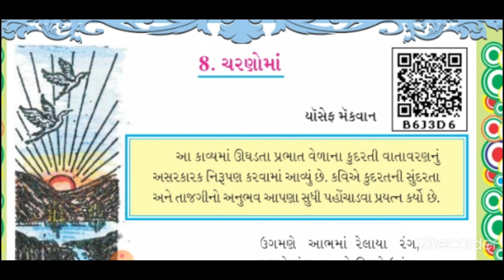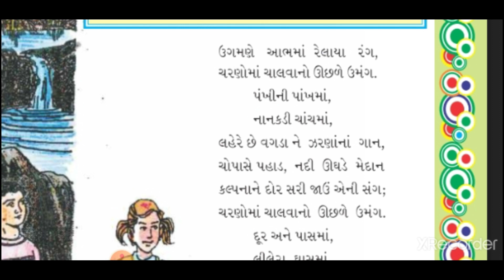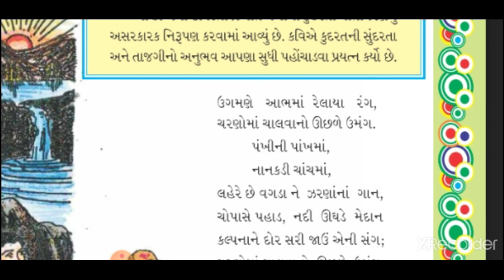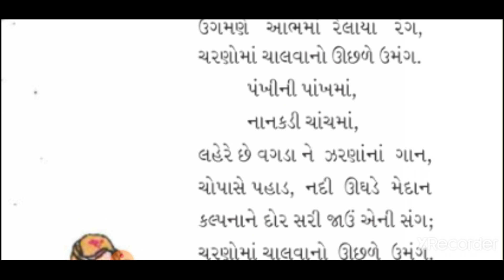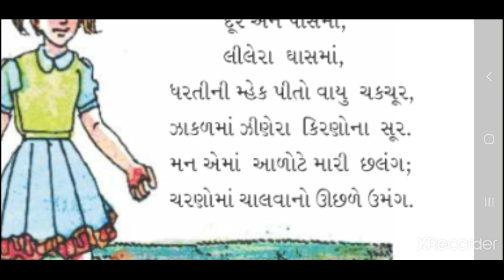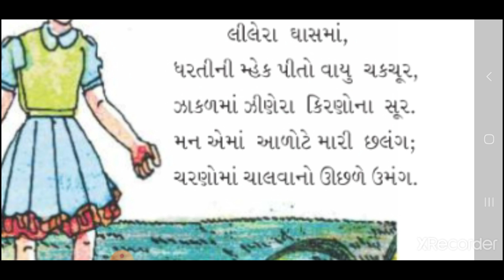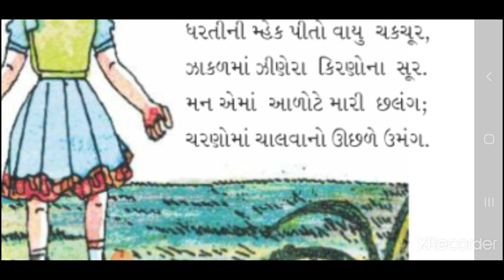7th Standard || Gujarati || Chapter 8 || English medium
7th Standard || Gujarati || Chapter 8 || English medium